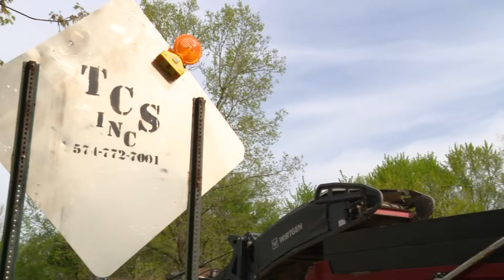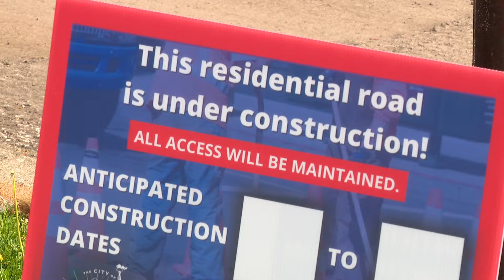DPW starts $25 million neighborhood rehab project on Indy's west side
25-million dollars to pay for resurfacing, new ADA curb ramps and rehabbed sidewalks. Nine streets getting work near Country Club Road and Crawfordsville Road.